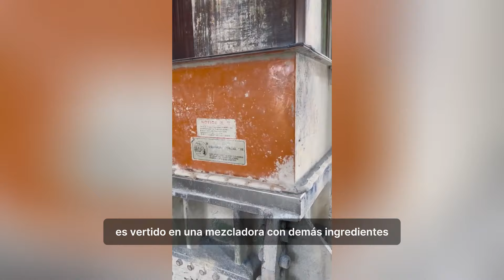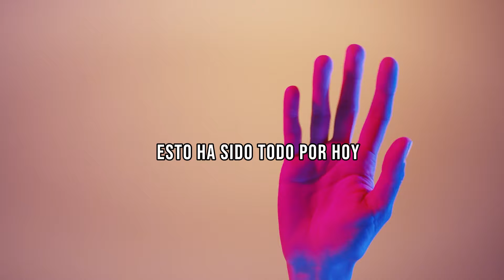Videos Satisfactorios de Procesos de Fabricación que no Conocías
Estos son compilados de videos donde te mostramos los increíbles trabajadores utilizando maquinas de procesos de fabricación muy veloces *Disfruta del vídeo*.
El Secreto de Fabricar Ojotas de Playa